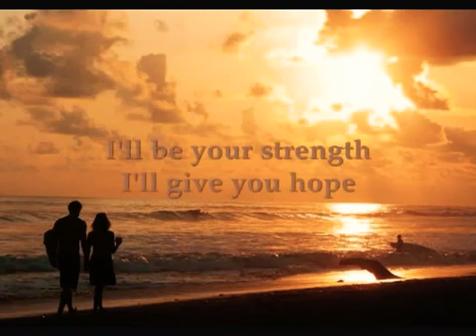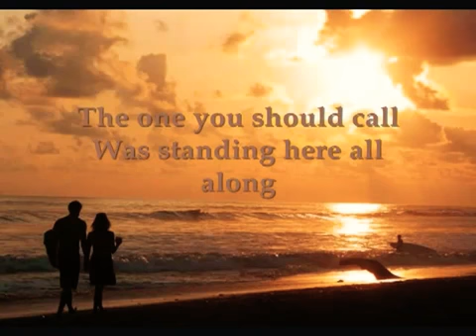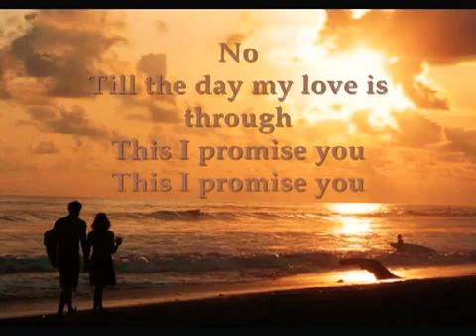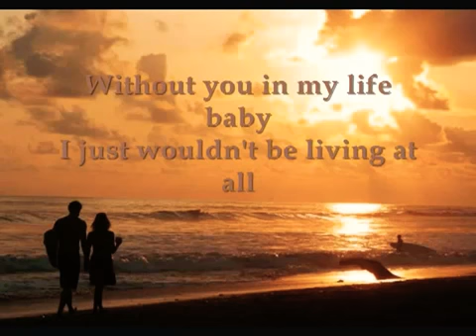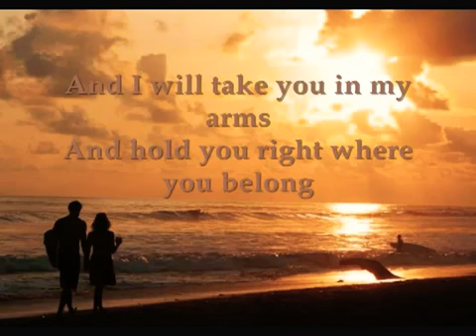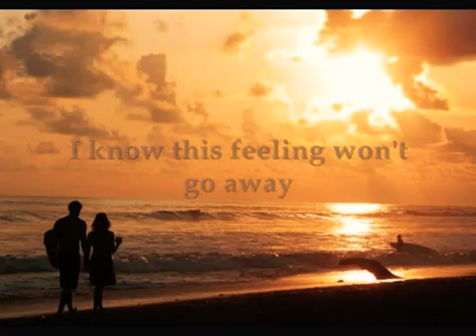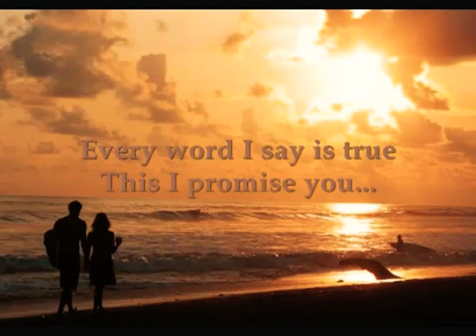Nsync - This I Promise You | With Lyrics ( Audio Clear)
By
Nsync